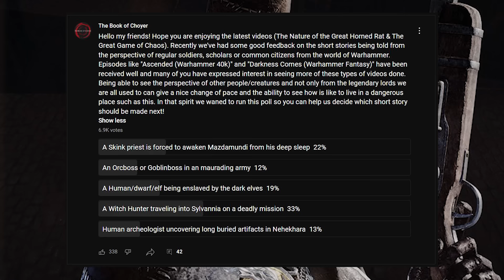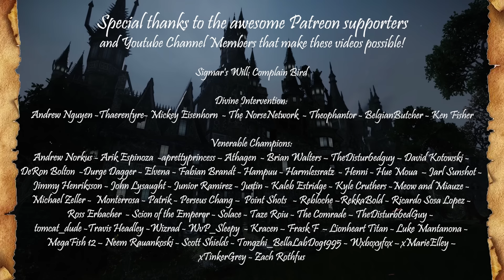A Witch Hunter traveling into Sylvania - Warhammer Fantasy - Total War: Warhammer 3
As the darkness of the night covered the sky above, the Witch Hunter stopped in his tracks as he walked further into the province. An unnatural heavy silence settled in...
►Script: Choyer & Lo
►Narration: Skrubasauras